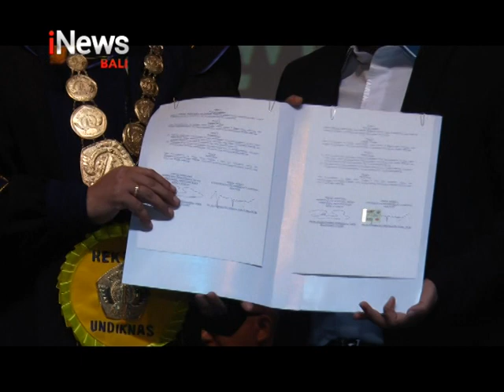INEWS BALI - UNDIKNAS DENPASAR MENGGELAR WISUDA KE 84 DI THE WESTIN RESORT NUSA DUA